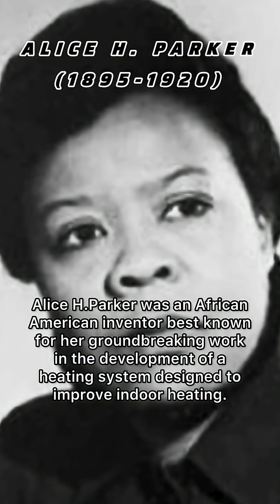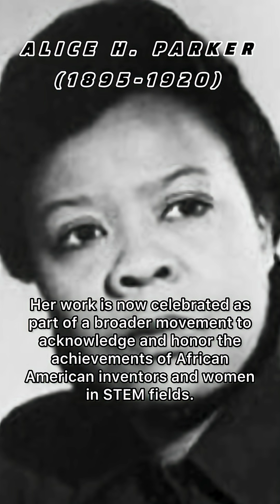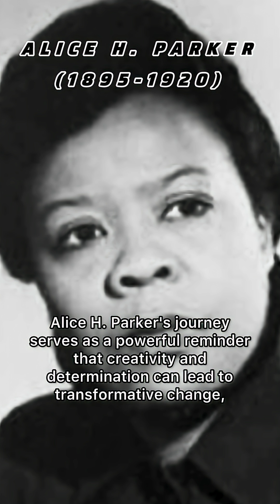Alice H. Parker (1895-1920).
Alice H Parker was  an African American inventor know for her groundbreaking work in the development of the heating system designed to improve indoor heating.